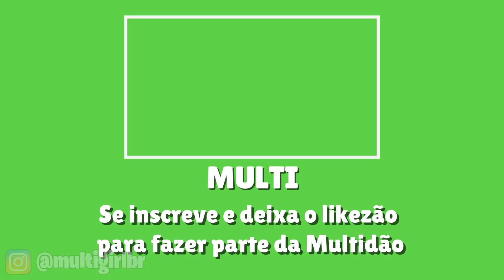FÉRIAS COM A MINHA AMIGA NO MINECRAFT!